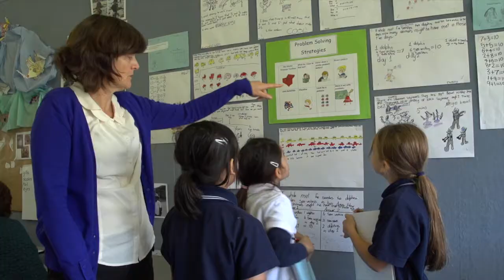Leading Maths and Learning - Jane Fitzgerald, Athelstone Primary School